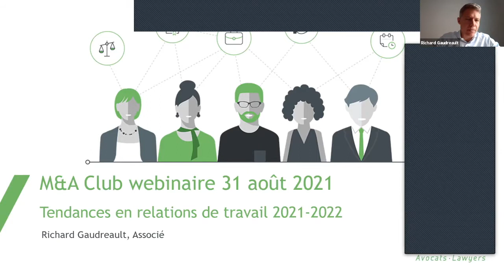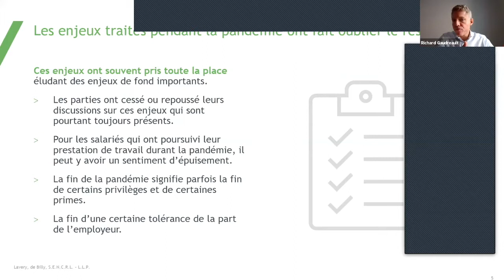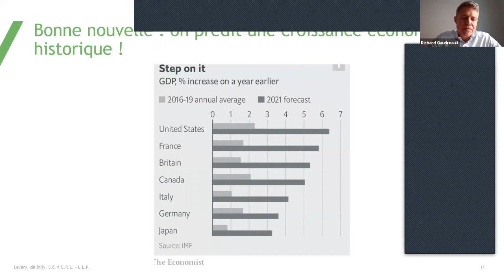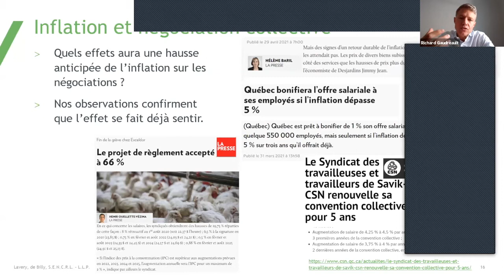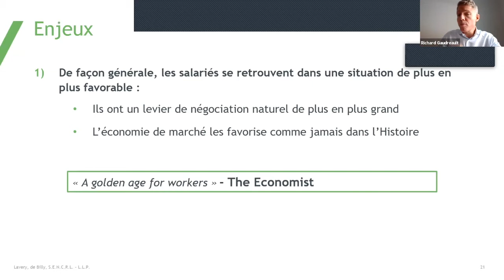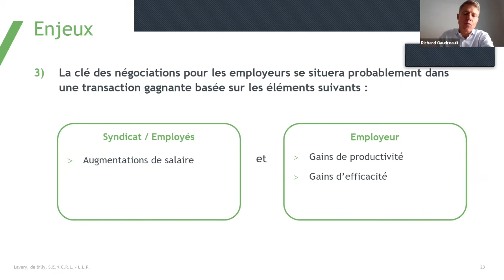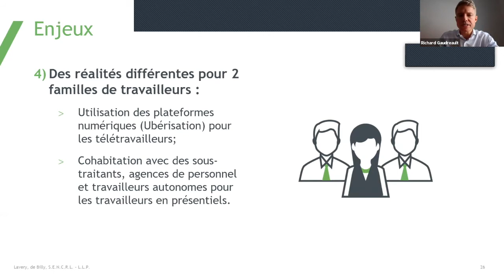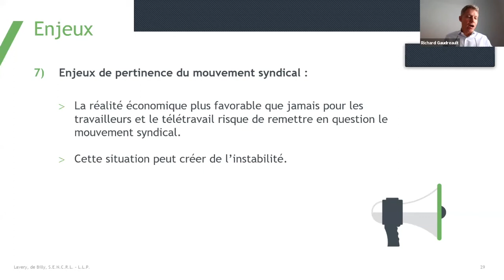M&A Club Webinaire : Nouvelles tendances en relation de travail dans un contexte post-pandémie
Webinaire : Nouvelles tendances en relation de travail dans un contexte post-pandémie

Depuis plus d’un an, les employeurs doivent naviguer avec une toute nouvelle réalité et adopter des pratiques novatrices en matière de relation de travail. Nos professionnels couvriront tant les aspects liés au droit que ceux liés à la bonne gestion des affaires en termes de relation de travail.

Présentateur : Richard Gaudreault, associé du groupe Droit du travail et de l’emploi, Lavery Avocats

Le Club M&A a été créé en 2009 dans le but de faciliter les échanges et les transactions d'affaires dans le secteur privé des moyennes entreprises entre professionnels des fusions et acquisitions. Chacun de nos 19 clubs, dans les provinces de Québec, Ontario, Alberta et Colombie Britanniques organise des webinaires et réunions annuelles sous forme de tables rondes. Nos membres proposent leurs offres et échangent ensemble en toute confidentialité.

The M&A Club was founded in 2009 to facilitate deal making and financings in the mid-market private sector between M&A professionals. Each of the 19 clubs in Quebec, Ontario, Alberta and British Columbia hold webinars and Round Table meetings where members propose and discuss their deals with each other in strict confidentiality.